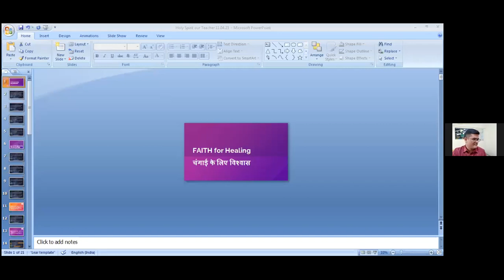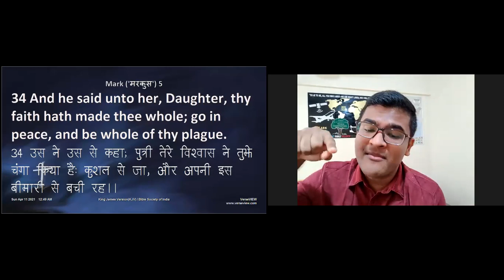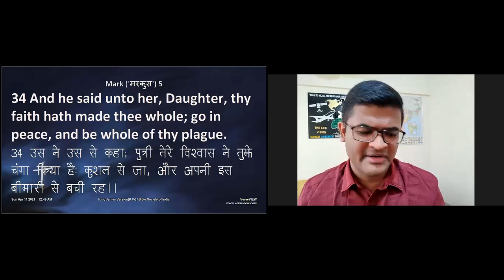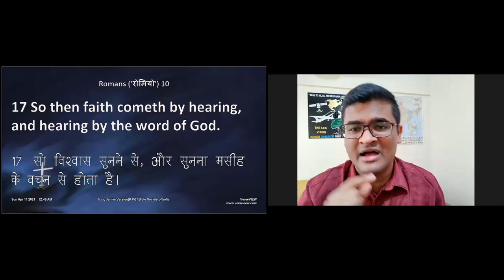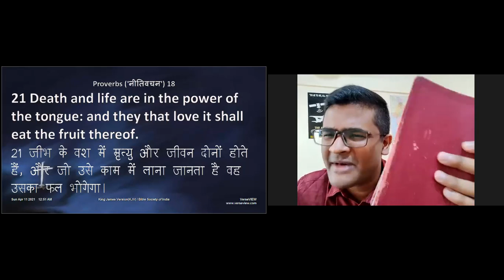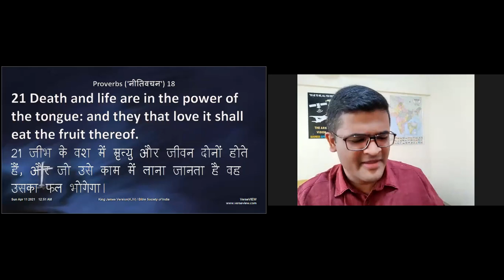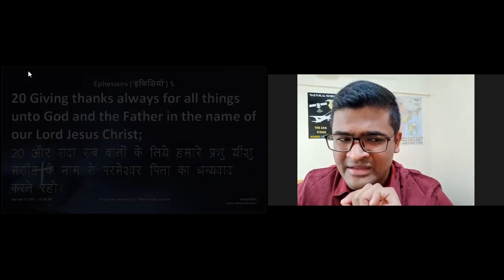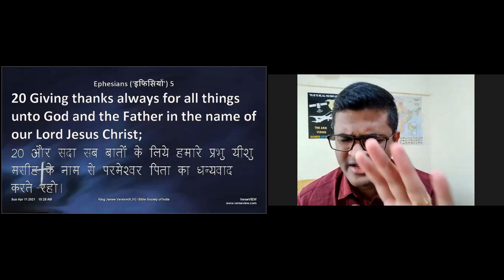School of Healiing - Faith for Healing 11.04.2021